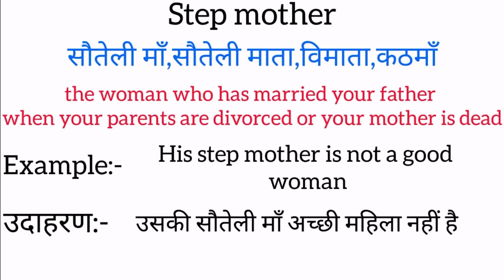Step mother meaning in hindi | Step mother meaning ka matlab kya hota hai | Word meaning